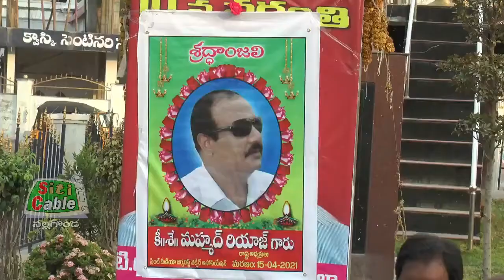రియాజుద్దీన్ చిత్రపటానికి పూలమాల వేసి శ్రద్ధాంజలి ఘటించిన జర్నలిస్టులు.. SitiCable Nalgonda